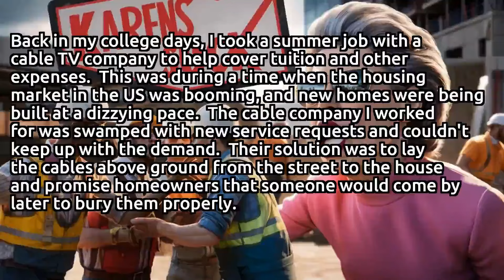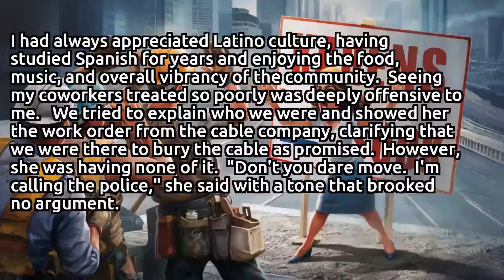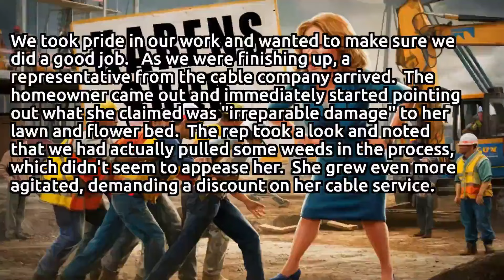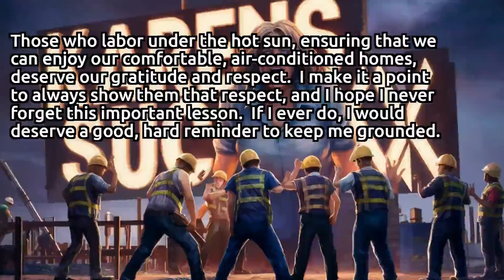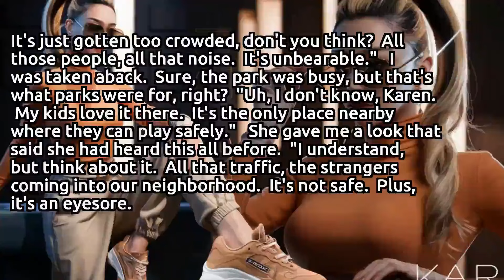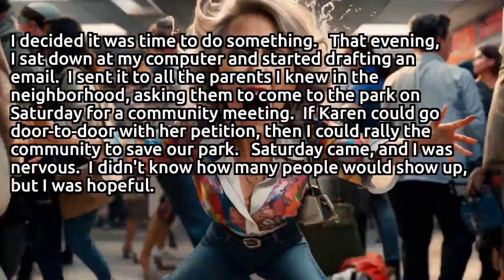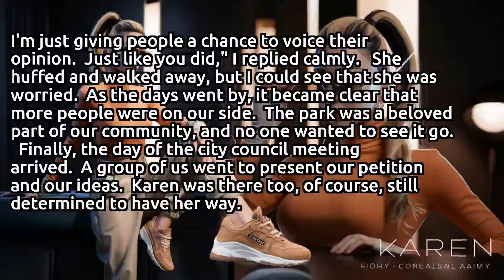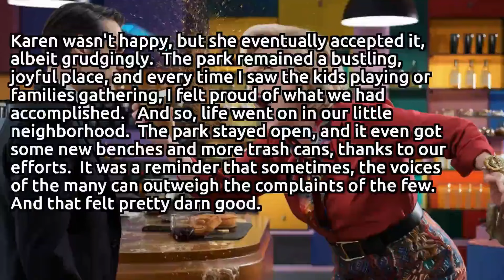📺 KAREN vs. The Cable Crew: A Suburban Showdown That Exposed More Than Wires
Back in my college days, I took a summer job with a cable TV company to help cover tuition and other expenses. This was during a time when the housing market in the US was booming, and new homes were being built at a dizzying pace. The cable company I worked for was swamped with new service requests and couldn't keep up with the demand. Their solution was to lay the cables above ground from the street to the house and promise homeowners that someone would come by later to bury them properly. Sometimes, "later" meant waiting as long as six months, which naturally left many homeowners unhappy.

Our team was responsible for burying these cables. We were a small crew of three: me, a college student looking to make some extra money, and two Hispanic men who had been doing this kind of work for a while. We worked well together, and each day was a new adventure in a different neighborhood.

One particularly hot summer day, we arrived at a house to bury the cable. As usual, we started by ringing the doorbell to let the homeowner know we were there. No one answered, so we called the house number we had on file, but still got no response. This was standard procedure since we often didn't get to speak to the homeowners directly.

We were about halfway through burying the cable when a car suddenly pulled up and came to a screeching halt in front of the house. A woman jumped out of the car, looking visibly upset, and started yelling at our foreman. She was accusing him of trespassing and demanded to know what we were doing. It quickly became clear that she was making assumptions about my coworkers' immigration status, and she started to berate our foreman, asking him repeatedly if he understood her.

I couldn't stand by and watch this unfold. I walked over to try and calm her down. "Ma'am, I understand you. Can you please tell me what's going on?" I asked politely. She demanded to speak to the person in charge, and I pointed her back to our foreman, who was the one leading our team. This seemed to surprise her, as she had assumed he wasn't in charge.

This was one of the first times I witnessed such blatant racism up close. It was jarring and unsettling. I had always appreciated Latino culture, having studied Spanish for years and enjoying the food, music, and overall vibrancy of the community. Seeing my coworkers treated so poorly was deeply offensive to me.

We tried to explain who we were and showed her the work order from the cable company, clarifying that we were there to bury the cable as promised. However, she was having none of it. "Don't you dare move. I'm calling the police," she said with a tone that brooked no argument.

As she made her call, we contacted our supervisor at the cable company to inform them of the situation. We decided to take a break while we waited for the police to arrive.

A short while later, a police officer showed up. I approached him and explained what we were doing, showing him the work order. He looked it over and then turned to the woman, asking if the address on the work order was correct. She snatched the paper from my hand, looked at it, and grudgingly confirmed that it was indeed her address.

The officer then asked if it would be alright for us to finish the job. We offered to come back another time if it was inconvenient, trying to be as accommodating as possible. Just as we were discussing this, another car sped up the street and came to an abrupt halt. A man, presumably her husband, jumped out and started yelling as well. The officer had to step in to calm things down, explaining that we were contractors from the cable company and just doing our job.

After some more back and forth, the homeowners reluctantly agreed to let us finish burying the cable, though they made it clear they would be watching us from inside their air-conditioned house. Sure enough, we could see them peeking through the windows as we got back to work. The police officer left, and we resumed our task, maintaining our professionalism despite the tension.

There was one challenge: we had to go through a flower bed to bury the cable. This was before smartphones were common, so we couldn't take before-and-after pictures to document our work. We carefully dug up just enough space to bury the cable, making sure to replace all the wood chips and leave the area as undisturbed as possible. We took pride in our work and wanted to make sure we did a good job.